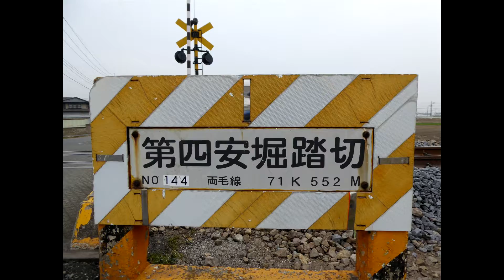両毛線211系/107系 駒形-伊勢崎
2017年3月6日  626M：211系A28(1988年 川崎)→635M：211系A30(1988年 東急)→449M：211系A26(1988年 川崎)→450Mと軽トラ：211系A60(1991年 川崎)→641M：107系R6+R17(1989年 大宮+1990年 大井)→632M：107系R6+R17→3451M：211系A57(1991年 川崎)→452M：107系R1+R7(1988年 大船+1989年 大井)→回685M：211系A61(1991年 川崎)